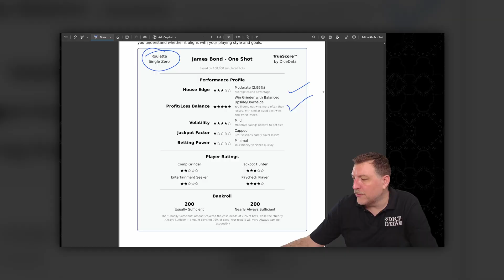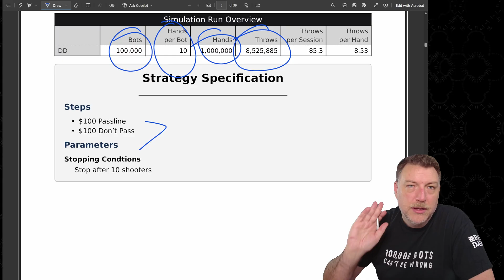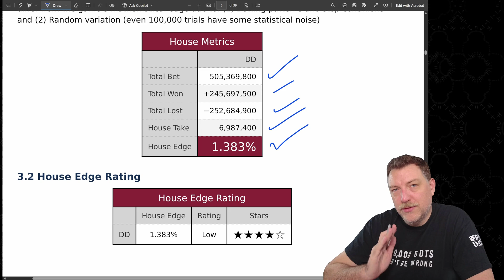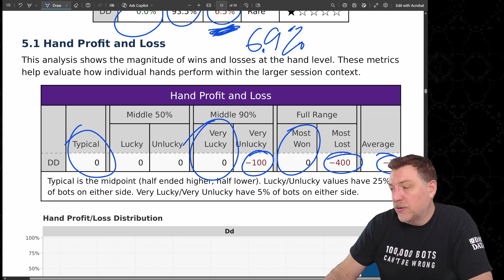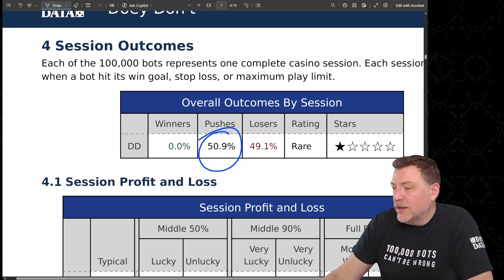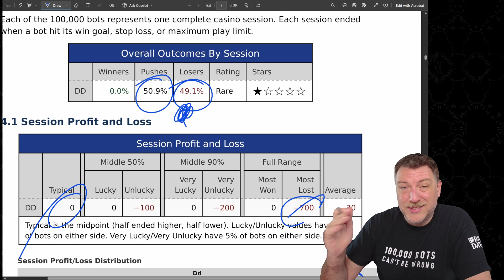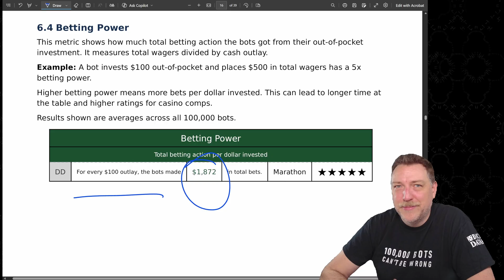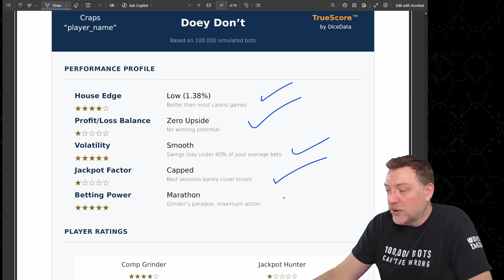Can you shoot craps without risking money?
🎲 Have a winning strategy?

00:00 Start
01:19 Simulation Report
01:53 The House
02:13 By Hand
04:13 By Session
05:44 Bankroll
06:34 Multiple Casino Visits
07:38 TrueScore

Today I'm analyzing a Doey Don’t Craps System and I'll be giving it a TrueScore rating at the end of this video, so you'll know if this system is right for you…although I'm not sure I would recommend it.

My name is Matt and I can predict how you'll do at the casino.

Today's experiment is very simple:
It's just 100 dollars on the passline and another 100 on the don't pass.
When one bet wins, the other loses..
Except when a 12 is rolled.
Then the passline loses, but don't pass pushes - so it doesn’t win or lose.
That means the casino wins 100 dollars from you.

That got me thinking, how often would that happen, and how much could you really lose?
So I programmed 100,000 bots to find out.

But first, why would anyone want to play this?

What if you wanted to shoot the dice without risking much money. Maybe you're a place bettor but you like to shoot.

Other people like to use this so they can take or lay odds.

Now let's dive in and look at some data.